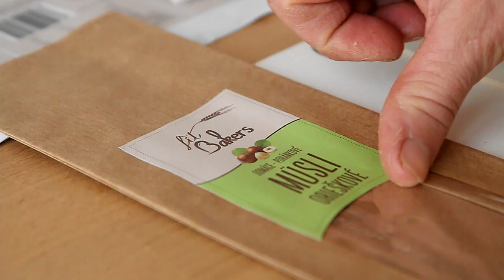Fit Bakers domáce pečené musli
Fit Baker je v raňajkový mix vločiek, orieškov, semienok a ovocia v dvoch verziách: základný rad tradičných ovsených a pohánkových müsli s tromi príchuťami (oriešok, kakao a hrozienko).